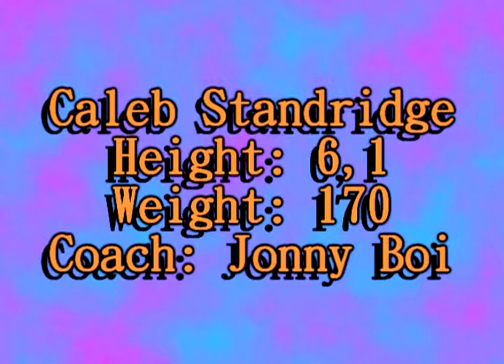Kailup Streeter Ping Pong Recruitment Video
My Friend really likes Ping Pong